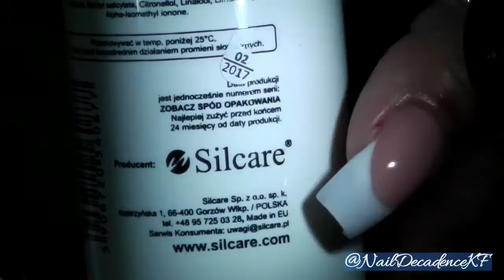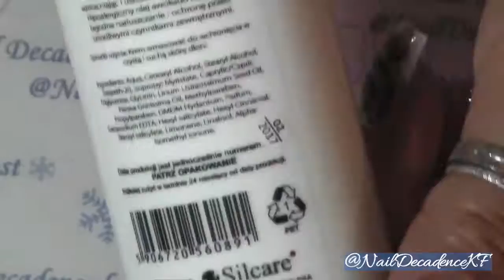Black & Gold 3D Acrylic Rose on French / Silcare & 3-in-1 Nail Machine Review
Hi Peeps!  This is a bit of a mix n match video as I'm reviewing Silcare and the 3in1 Nail Dust Collector/E-File/Lamp and of course there's a nail design in there too!  I do hope you enjoy this video and find it helpful.  Also, don't be shy, go on and click that Like button :-)

The ceramic drill bit I used was Fine Grit and a search on eBay will yield plenty of sellers to choose from.

All products used have been purchased by myself and all opinions and views are solely my own.  I have a haul videos, one for Silcare and another for the 3in1 Nail Machine.  Here are the links to watch them:

Memories